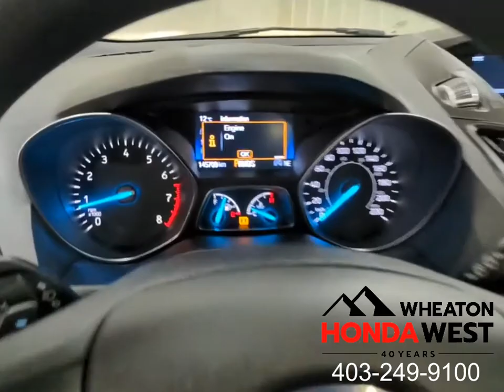2017 Ford Escape SE - 23031119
STOCK #: 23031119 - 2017 Ford Escape SE 4WD

VALUE VEHICLE - Wheaton Honda West offers Value Vehicles with a Mechanical Fitness Assessment a 1 month 2,000km guarantee and a 3 Day/300 km exchange policy.

No Accidents, Remote Start, Heated Front Seats, Bluetooth, USB, Satellite Radio, Navigation, Blind Spot Monitor, Cross Traffic Alert, Rear View Camera, Power Tailgate, Turbocharged, Idle Stop, Alloy Wheels, Keyless Entry, Power Windows and Door Locks, A/C, Cruise Control, 4-Wheel Drive

WHY WHEATON HONDA WEST VALUE PRE-OWNED Mechanically Inspected and safe with a 1 month 2,000km guarantee 3 Day/300 km exchange policy.

Our One Price One Promise guarantee sets this Alberta dealer apart from the rest by having our absolute best price posted on all used vehicles. We accept all credit applications, including those currently in/or recently discharged from bankruptcy or consumer proposal. Wheaton Honda West is the smart choice for buying a used car. Get the quality, value and peace of mind you need from a company you trust.

Smart Reasons to Shop at Wheaton Honda West:
Safe Used Vehicles*
Warranty On All Vehicles We Sell*